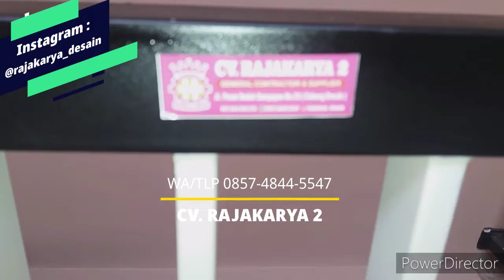Railling Pegangan Tangga Minimalis dg Rangka Besi Paling Tebal Gratis Pemasangan By CV. RAJAKARYA 2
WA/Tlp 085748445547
Jual dan Pasang Railling Tangga Murah Mewah Minimalis Kokoh dan Kuat.
》Bahan : Hollow besi ukuran 5x5, dengan mainan ukuran 2x4 ketebalan 0.7, 0.8
》Dengan cat kualitas terbaik, dilengkapi poxy dan mani sehingga cat sangat erat, gak gampang luntur & Karat
》Status Barang : Ready inden (Siap Pasang)
》Gratis Survei dan Pemasangan